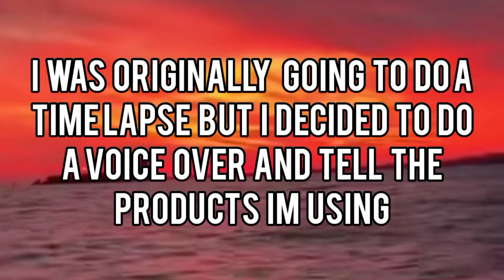Graduation Vlog & GRWM~Vlogmas Day 16|Lexmas Ep 21|Queen Alexia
I am doing Vlogmas this year. Sooo...that means that I will be posting everyday until December 25th at 6:00pm Mountin Standard Time ,5:00 PM Pacific Time,8:00 PM Eastern Time,7:00 PM Central Time

For episode 21 of lexmas I vloged my cousins graduation part and did a little get ready with me.

Let's try to get 1000 subscribers by the end of 2021🙏🏻

New videos when every Wednesday so press that Bell!🔔